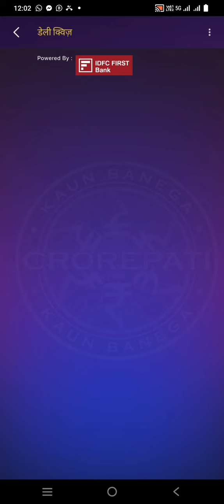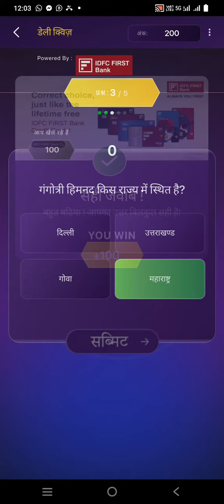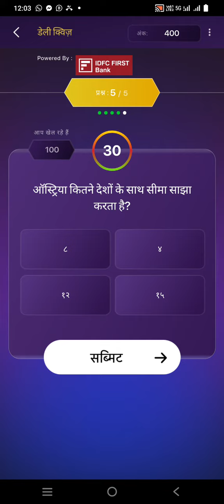KBC daily offline quiz right answers today 16 October 2023 Monday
kbc daily offline quiz answers today